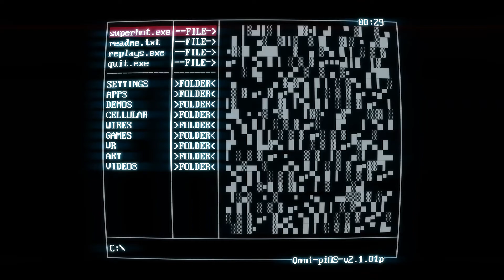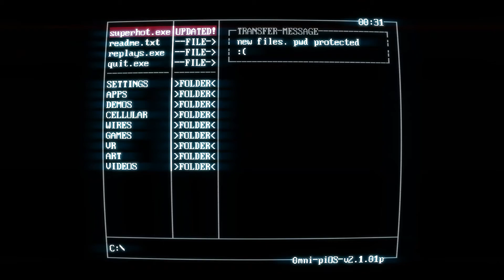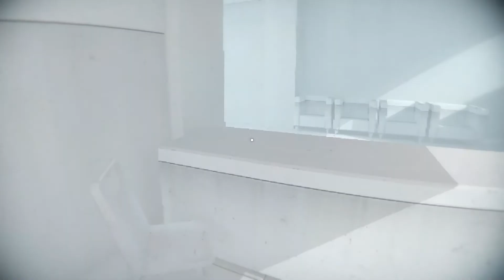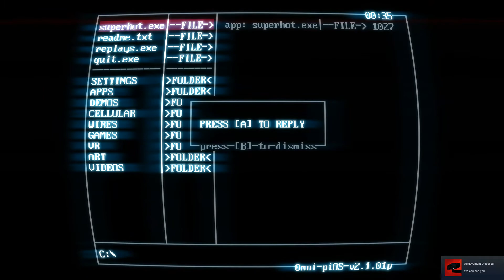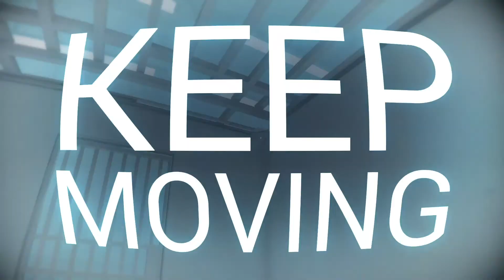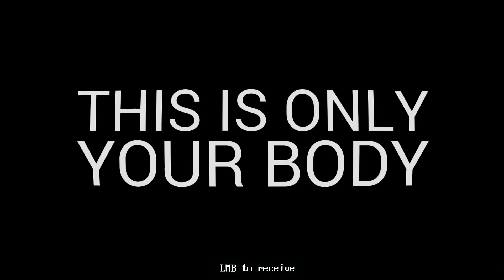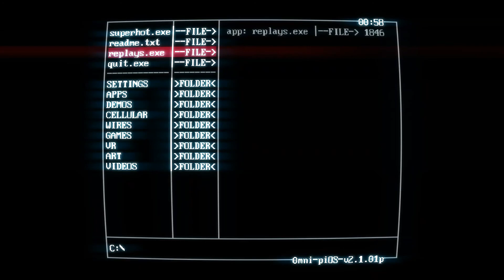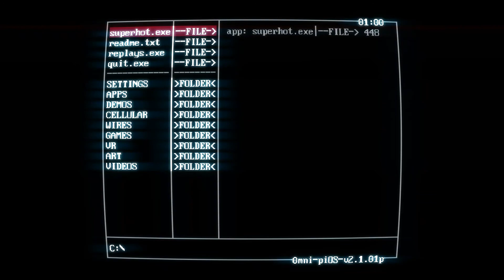Superhot - Part 2 - Caught Red Handed [ENG]